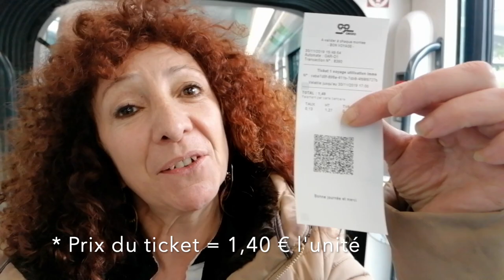AVIGNON : Découverte et visite en tramway (Brunie l'Exploratrice)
1er pas de "St Roch" à "St Chamand", nous avons testé la ligne inaugurée le 19 octobre 2019 !.